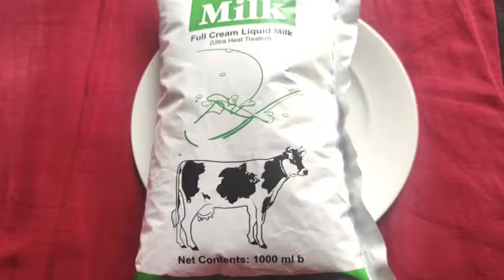Nolen Gurer Payesh / খেজুর গুড়ের পায়েস / khejur Gurer payesh/ নলেন গুড়ের পায়েস / Payesh Recipe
আমাদের রান্না share করতে পারেন  আমাদের facebookgroup-এ